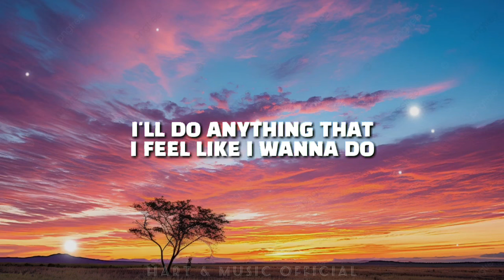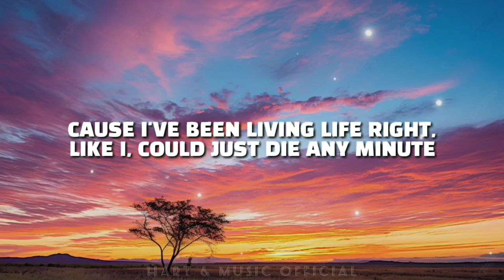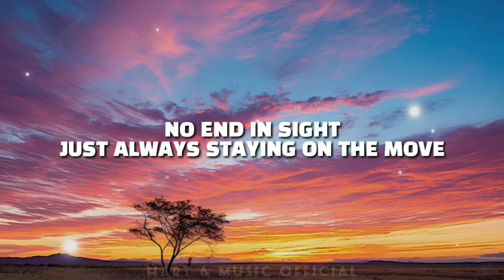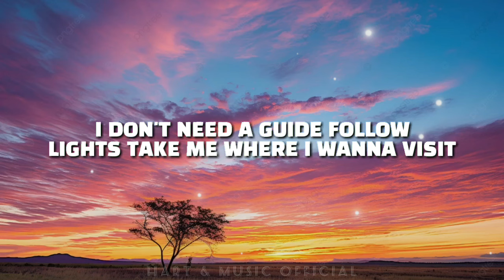Neffex - Just Breathing | Lyrics | Copyright Free | Hart & Music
Just Breathing - Neffex Copyright Free Music🎧🔥

[Use Hedphones For Best Experience]💙🎶🎧
🎼Best Music & Real Experience In The World🎶💙💆

💬Color The World In Music🎨

LYRICS:

HOOK (2x)
Cuz I’ve been living life right, like I, could just die any minute

VERSE 1:
Flashing red lights
Driving at night
Windowless ride
Feeling alive
Nothing in sight
Forever in flight
Follow those lines
We’ll make it this time
Blurry street lights
Work as a guide
To memories that we’re making tonight
Oh yea we’re making tonight.

VERSE 2:
They wanna be liked by everybody in sight
But trust me being free aint spotlights

🎼🎧EDM Non Copyright Music🎧🎼
🎼🎧NCS Non Copyright Music🎧🎼